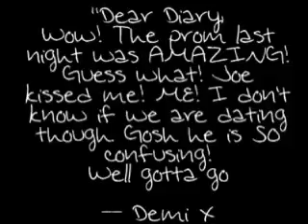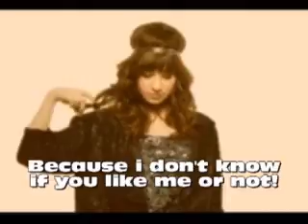Crazy Life [S1, E12]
Sorry i haven't made this in a while its back though :D